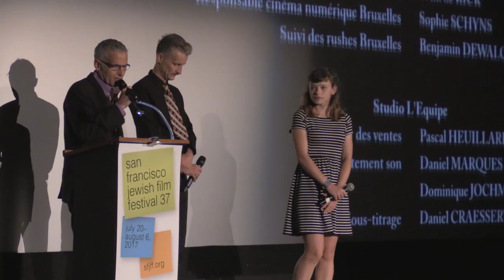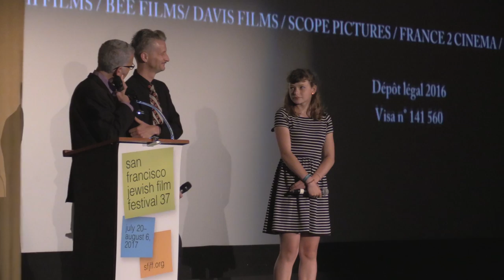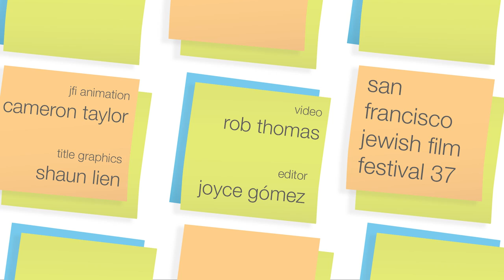Léonie Souchaud Q&A | Fanny's Journey - SFJFF37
Actor, Léonie Souchaud (Fanny's Journey) discusses the film onstage at the Castro Theatre in San Francisco at a screening of the new film, presented at the 37th San Francisco Jewish Film Festival.